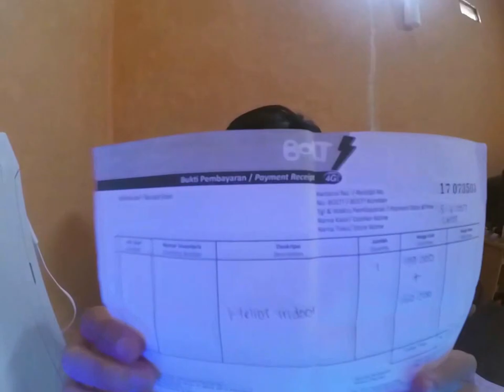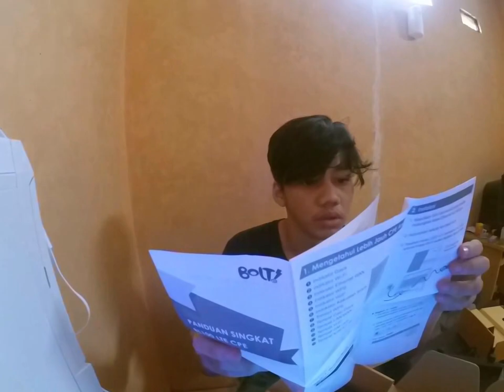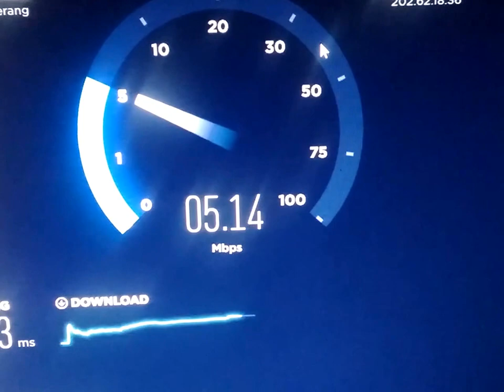REVIEW BOLT UNLIMITED HELIOS TANPA FUP #3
Thanks to :
-BoltHelios
-MiawAug
-NoCopyRight Sound